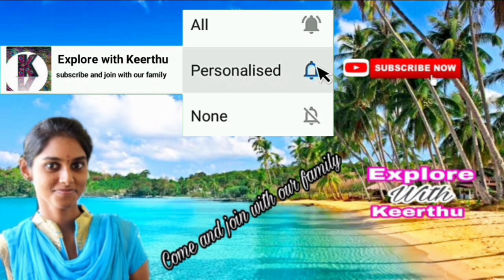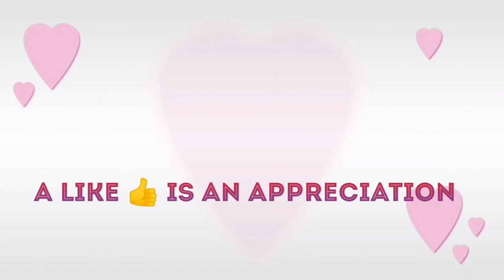என்றும் இளமையாக இருக்க Green gram face pack| Explore with Keerthu | Tamil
Hi,

LINKS TO BUY(NOT SPONSERED):

GREEN GRAM

GREEN GRAM POWDER

ELACHI POWDER

Hello friends,

Whatever you are expecting is available in our channel👇

Beauty tips
Face pack
Face care routine
Hair oils
Hair packs
Samayal sothapals
Cooking